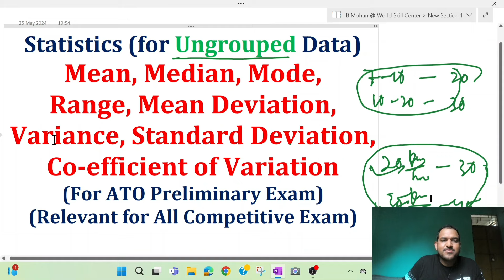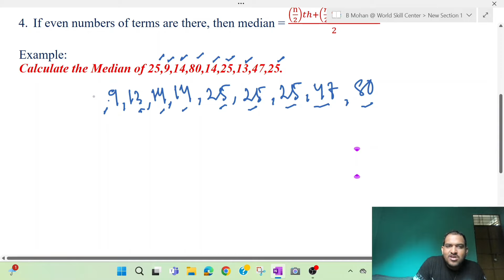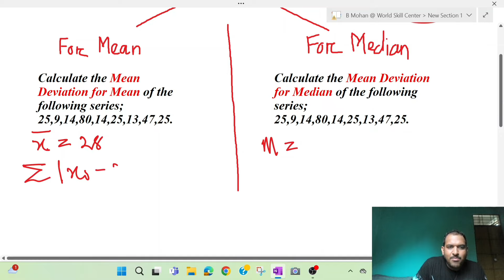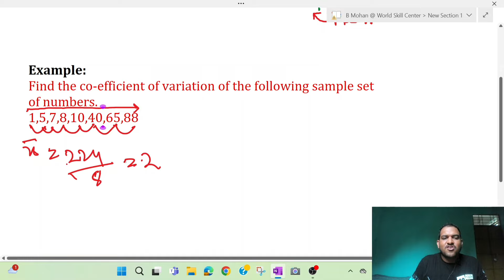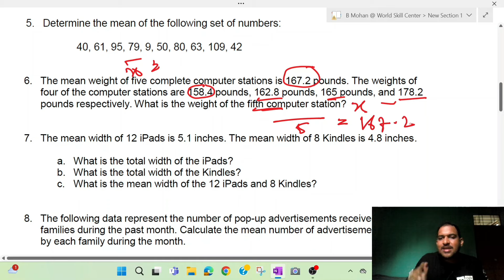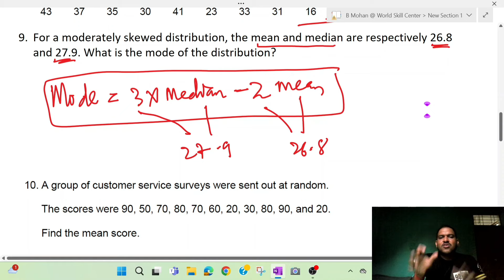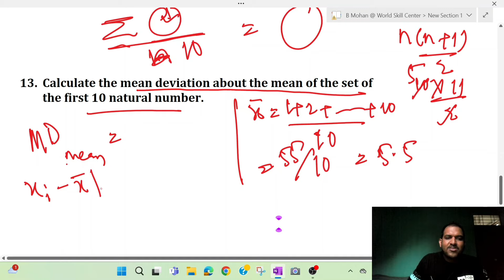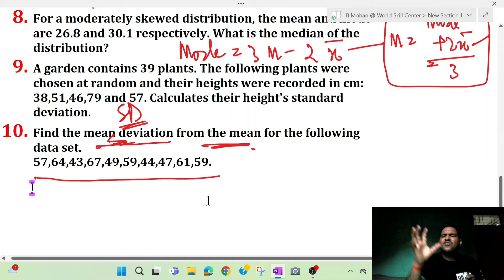Statistics (for Un-Grouped Data) || B MOHAN KUMAR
Welcome to our community! We're thrilled to have you here. Whether you're a long-time member or just joining us, we extend a warm welcome to each and every one of you. Together, let's embark on a journey of learning, sharing, and growth. Your presence enriches our community, and we look forward to all the wonderful interactions and experiences we'll share together. All the videos, music, and images shown here are my own creativity. It is protected or it is used with proper permissions and attribution. So, once again, welcome! Let's make this journey unforgettable.

assistant training officer job description
assistant training officer preparation
assistant training officer strategy
asst training officer preliminary question paper
aso
aso preliminary
preparation for competitive exam
competitive examination
ossc advertisement
ossc ato advertisement
ossc ato iti syllabus
ato syllabus ossc
ossc ato iti non technical syllabus
ossc assistant training officer apply 2024
assistant training officer 2024
ossc assistant training officer
odisha high court
high court ASO
ITI ATO
Diploma ATO
Degree ATO
job application
odisha govt job
ssc ato
ossc cgl
ssc cgl
welder
turner
Bharat Skill
wireman
dress making
copa
sewing technology
machinist
mechanic diesel
draughtsman
plumber
carpenter
foundryman
ossc ato previous question papers
ossc ato previous year question paper
previous year question
ossc ato previous year question
ossc ato exam previous year question
hpsc eto and ato previous year question paper
ossc ato exam previous year questions answer key
ossc ato previous year question || info odisha official
question answer key
ato preliminary
reasoning questions
ASO
aso prelimanary
ato prelim
odisha
odisha job
latest vacancy
govt job
job
jobs
government jobs
reasoning
logical reasoning
computer
internet
question solution
mcq
mcqs
competitive exam
competitive examination
reasoning
ato
UPSC
OPSC
OSSC
OSSSC
statistics
ungrouped data
for Un-Grouped data
Statistics
mean
median
mode
range
variance
mean deviation
standard deviation
coefficient of variation
aptitude
arithmetic
find mean